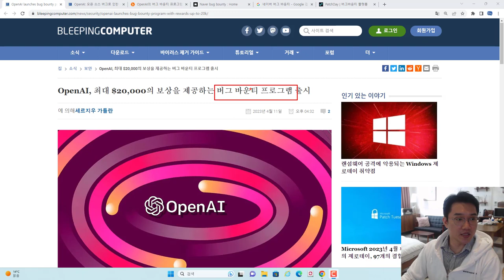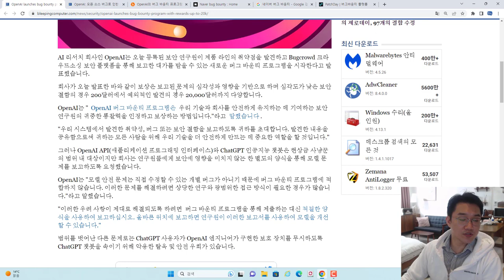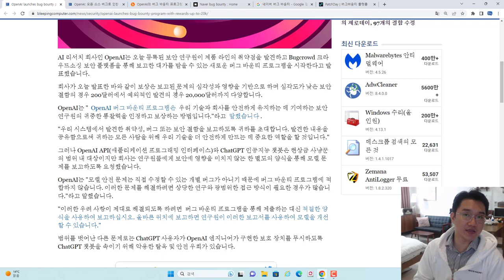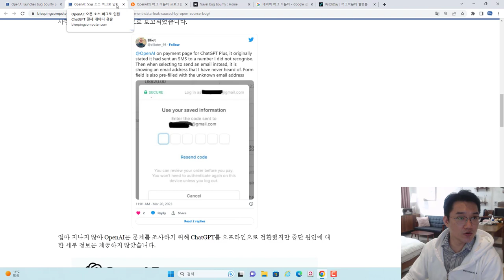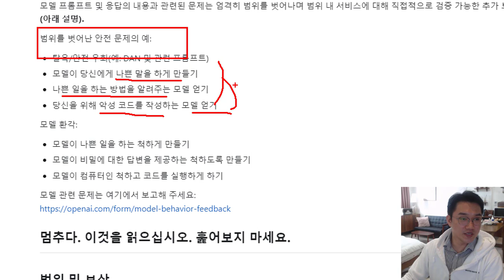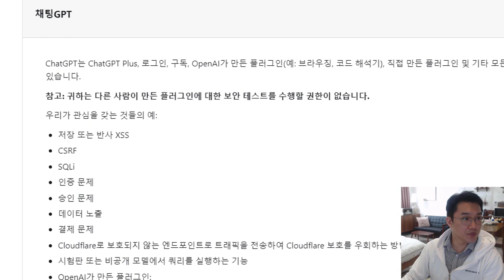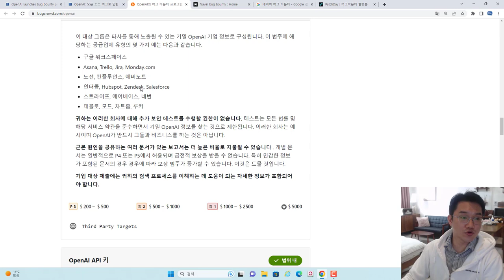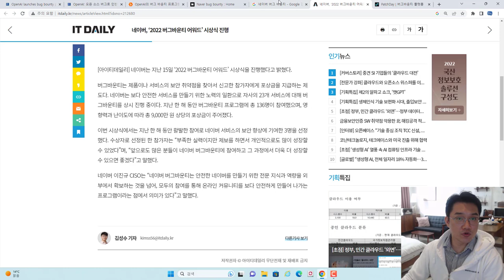OpenAI 버그바운티 프로그램 등록 및 주의할 사항 등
보안프로젝트 ) 에서 제공하는 IT 강의입니다. 이번 강의 주제는 "OpenAI 버그바운티 프로그램 등록 및 주의할 사항 등 chatgpt " 입니다.